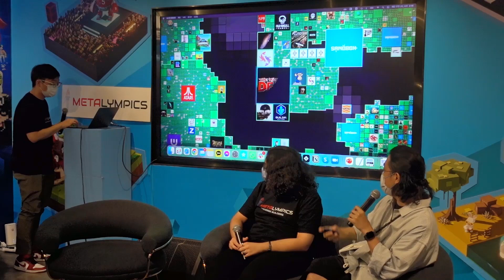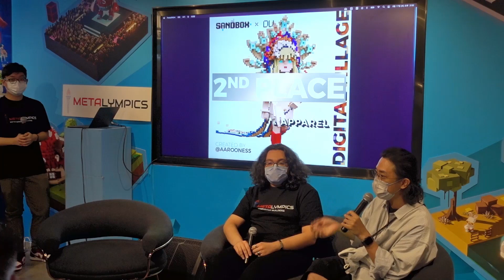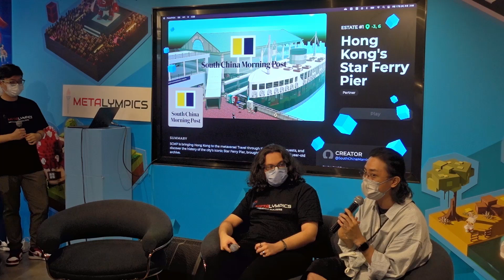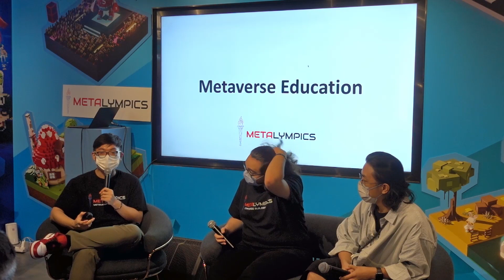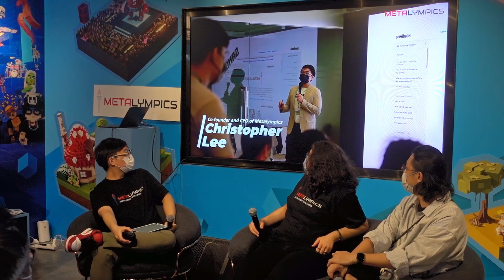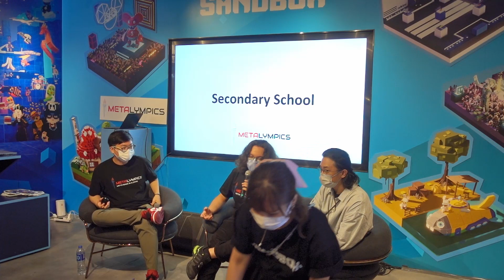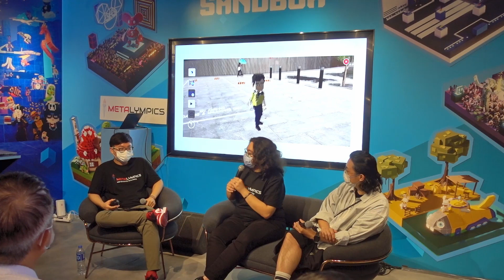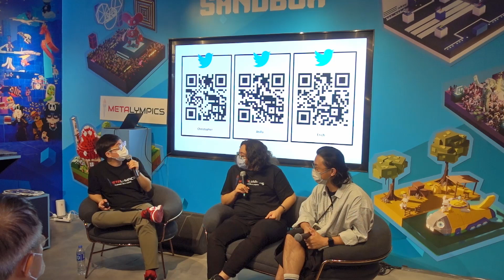[Full] Fireside Chat: Metaverse Education and Corporate Training - K11 Musea